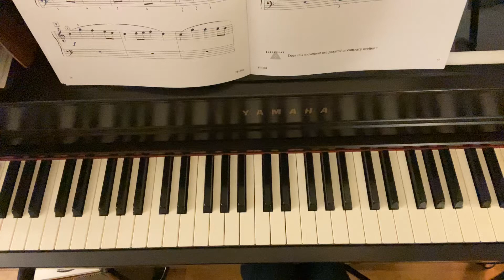Concert Sonatina: Andante (2a)